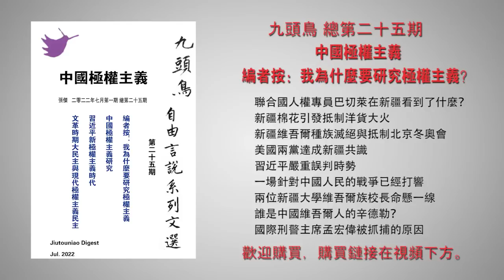中南海的央视后宫 孙力军的红颜知己突然出来“晒太阳”